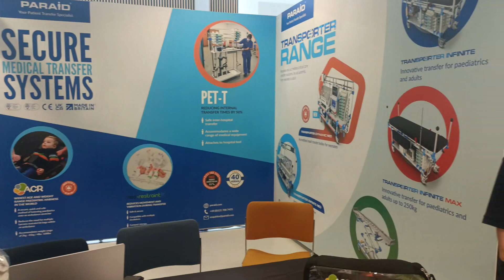GOING FOR OFFICE CONFERENCE VLOG 22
GOING FOR OFFICE CONFERENCE VLOG 22   || BHARDWAJ FAMILY IN LONDON

Video is around followings topic :
1. Bhardwaj family In Uk
2. Anmol Bhardwaj
3. Rudra Bhardwaj
3. Lifestyle Blogs
5. Mom living in UK
6. Bhardwaj Family Vlog